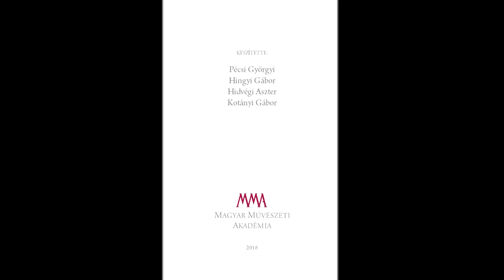Serfőző Simon: Hiányuk vigasztal - a költő előadásában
A felvétel 2015. januárjában készült Zagyvarékason.
MMA, 2016